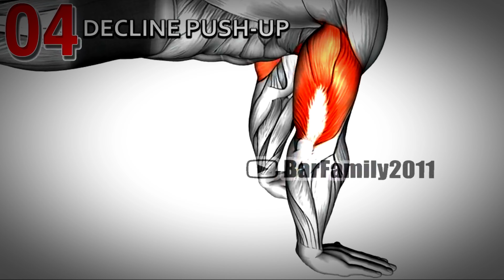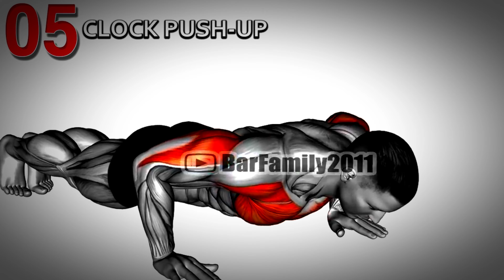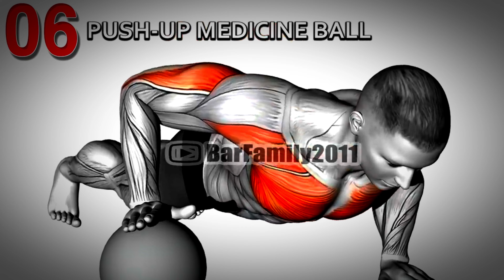TOP 10 PUSHUPS EXERCISES TO MAKE YOUR CHEST BIGGER & HUGE | FITNESS MOTIVATIONAL VIDEO|HOME WORKOUT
Physical fitness is a state of health and well-being and, more specifically, the ability to perform aspects of sports, occupations and daily activities

A gym is a place where people go to train and exercise, but also to unwind, socialize, and recharge. Therefore, a good gym is a facility that promotes physical activity, provides a safe, functional, and comfortable workout environment, and creates a pleasant and enjoyable atmosphere for recreation and socialization.

best JBL headphone
best men gloves
best belt for your back safety
best short for summer
best Nike cap for men
best gym t-shirt for men